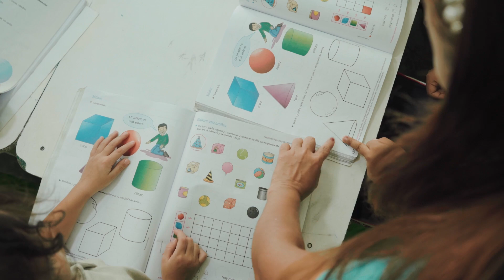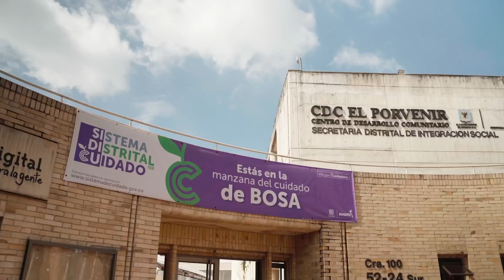Trabajo en Superación de la Pobreza y la Inequidad 2022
ARPEI. Área de Reducción de Pobreza e Inequidad